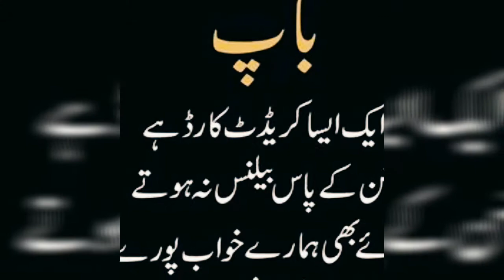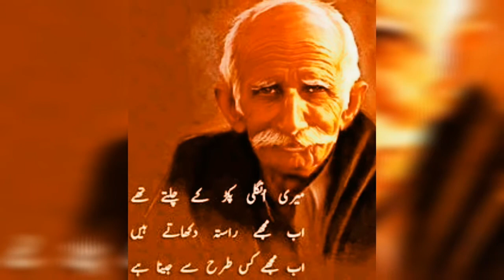BABAR AZAM ON FATHER DAY MESSAGEبابر آ عظم کا باپ کے نام بہت خوبصورت بیان